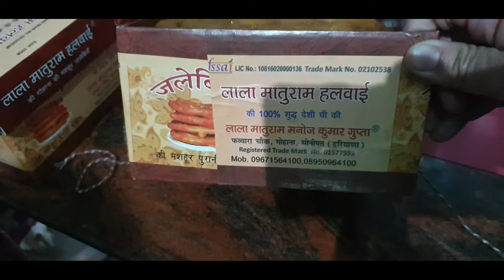Sasural Part # Routine of my in-laws # Priyaraj vlogs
Sasural meaning
Hi Friends 🥰
iss video me meine apne in-laws ka routine dikhane ki koshish ki hai. wo is umar me bhi kitna kaam karte hain aur kisi per depend nahi hain. I hope you all will enjoy this video